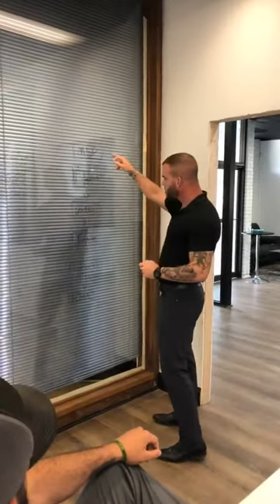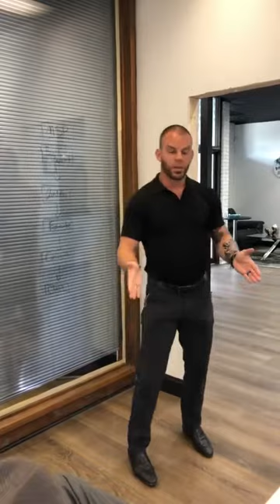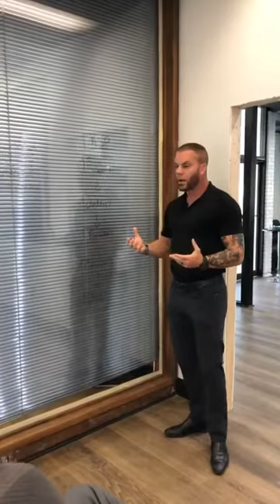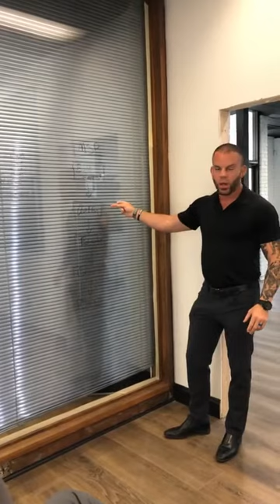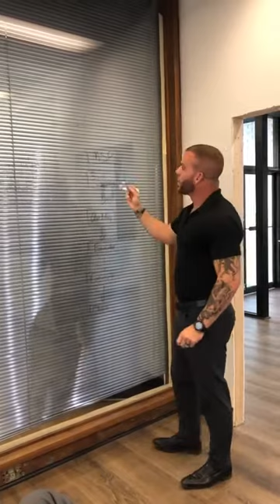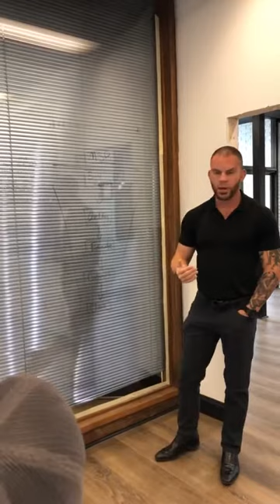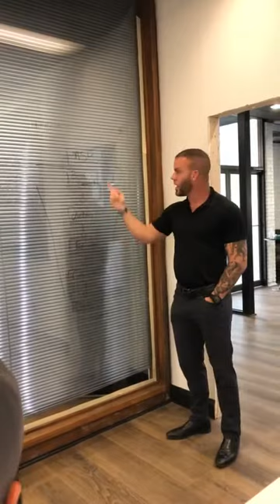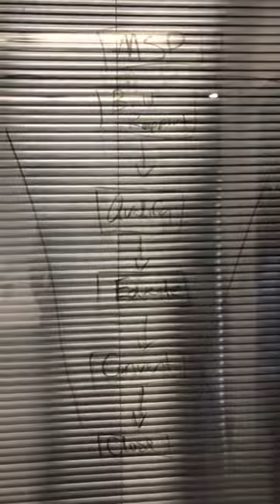Tim Stout shares his vast wisdom and insight on the Modern Sales Process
Successful agents do more than help others sell and buy. They engage,  build rapport, and more.